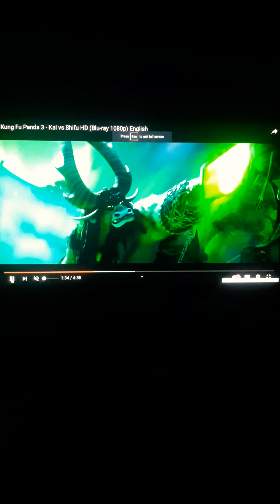"Open Season" (Toon Style) Part 3 - Bedtime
Alex decided to free Lincoln later he get ready for bed.